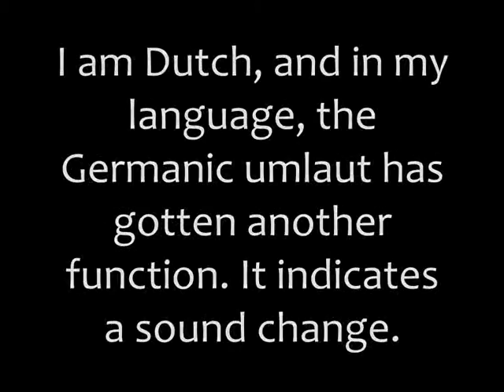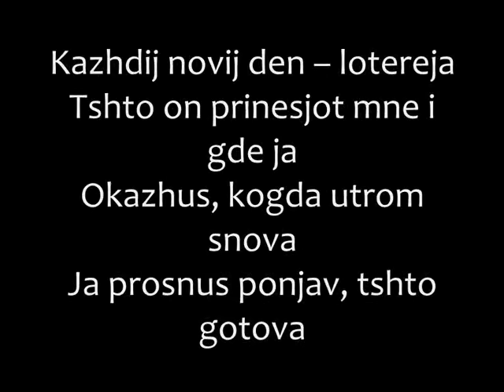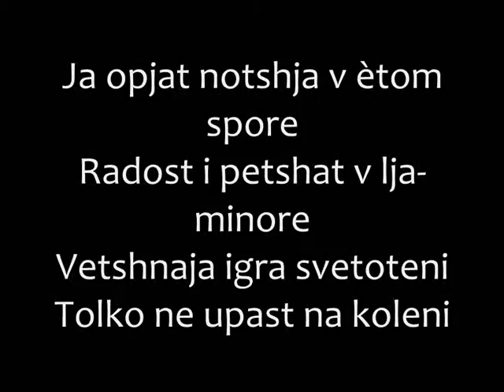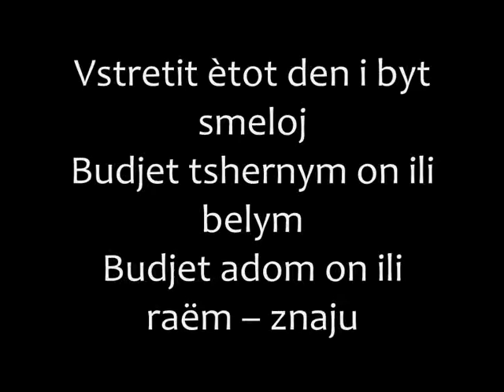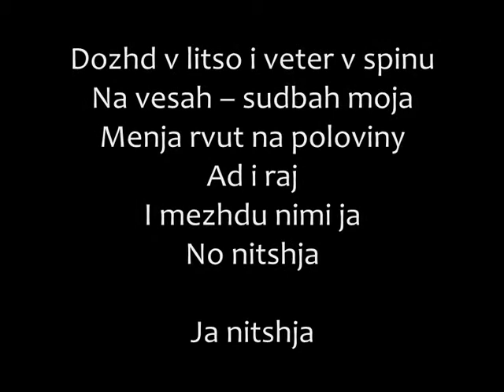Tracktor Bowling - Nich'ya Romanized lyrics/Ничья текст